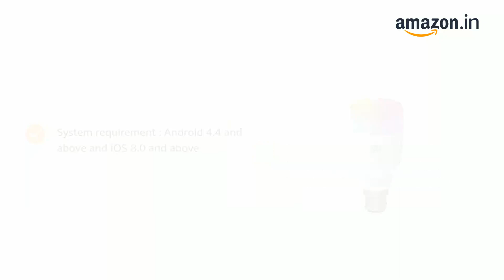Mi LED Smart Color Bulb (B22) - (16 Million Colors + 11 Years with Amazon Alexa and Google Assistant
Special FeatureEnergy Efficient, Colour Changing
Light TypeLED
Indoor/Outdoor UsageOutdoor, Indoor
Wattage9 Watts
Light ColourYellow
BrandMI
Energy Efficient: 105+ lumens per watt for a service life of approx. 11 years
Smart Features: 16 Million Colors to choose from. Create an ambience for everything you like - party, reading, movie nights, Candle light dinner
Voice Control: Control lights with your voice - Bulb is compatible with Amazon Alexa and Google Assistant. Material : Polycarbonate, Plastic clad
Group Lights Feature: Mi Home app allows you to group Xiaomi smart lights such as Mi Smart Bulb, Mi Bedside lamp etc to create suitable décor
Other App features: Power ON/OFF, Scheduler, Adjustable Brightness, Adjustable Color Temperature etc
System requirement : Android 4.4 and above